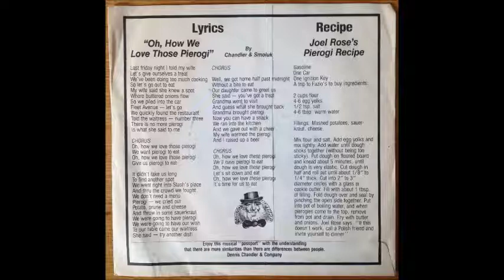Dennis Chandler & Co "Theme From The Joel Rose Radio Show" 1978 Cleveland WJW AM 850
It appears the labels were mismanaged at the conceptual stage because the title and lyrics on the back of the picture sleeve actually match up with the title on the wrong side.  Oops. However, the worst thing about this little record is it was pressed completely off center; a lot of playing around on my turntable was required to correct the eccentricity in order for it to sound right.

This original 7-inch 45rpm single was released in the USA as PR 8308 on Pierogi Records in 1978, and is part of my personal collection.  I ripped its contents for my enjoyment and created this video hoping to share it with others who appreciate hard-to-find and obscure music.